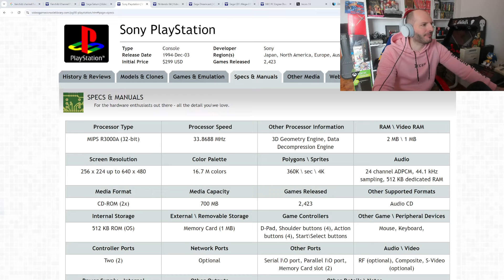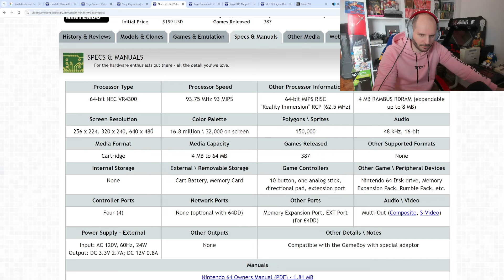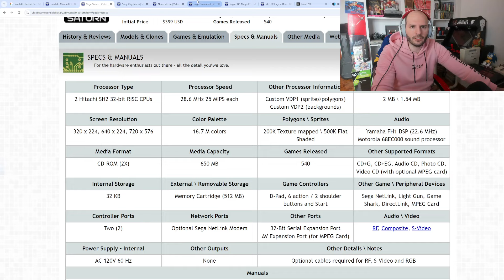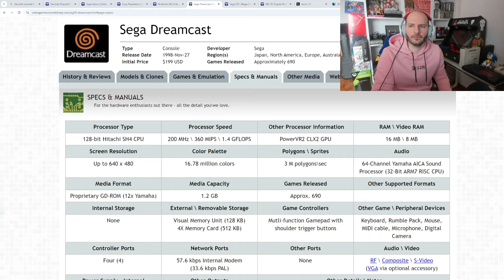SONY OCULTA LAS CARACTERÍSTICAS DE PS5 PRO | PELACABLES RETRATADOS | playstation | sasel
Muchas gracias por estar en mi canal a continuación os describo los siguientes enlaces.

Amazon music